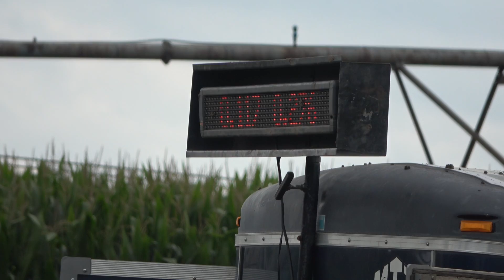Super Stock Class Video 7 August 31, 2019 Spalding, NE